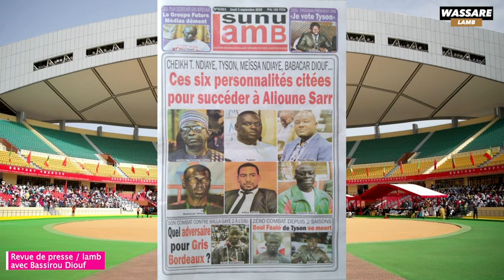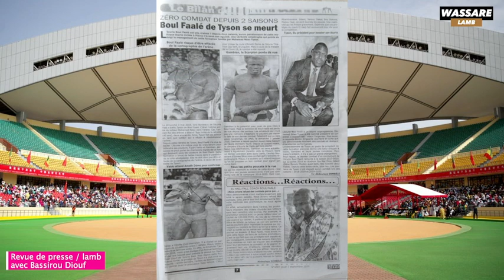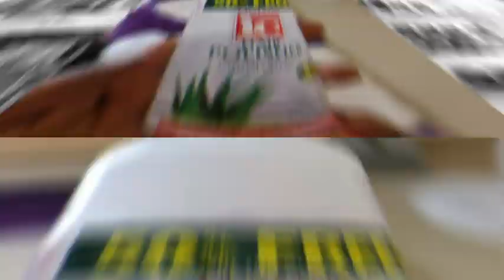Six personnalités cités pour succéder à Alioune Sarr, Matar Ba reste muet | revue du 03/09/2020